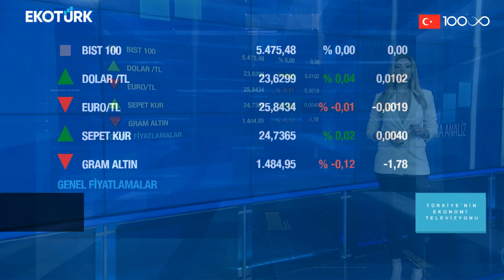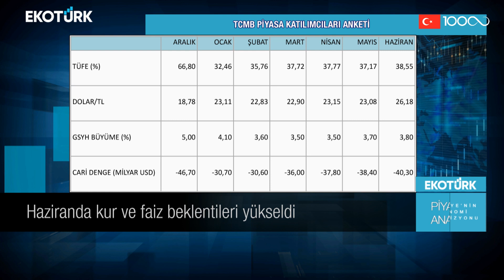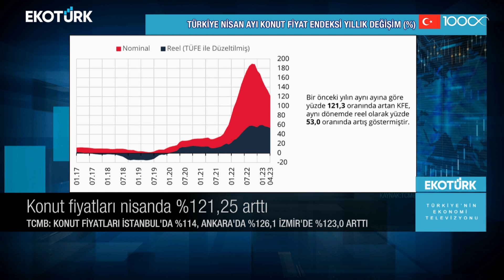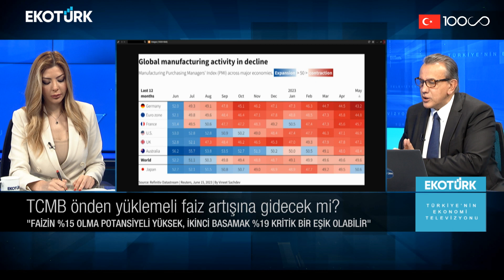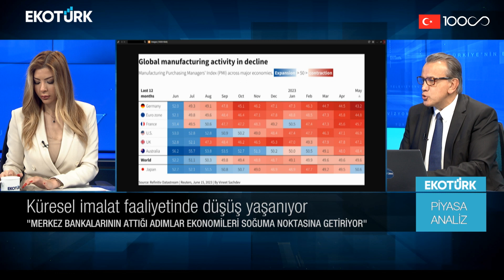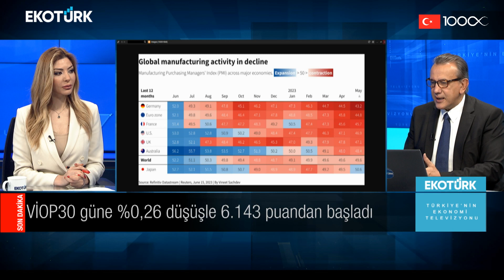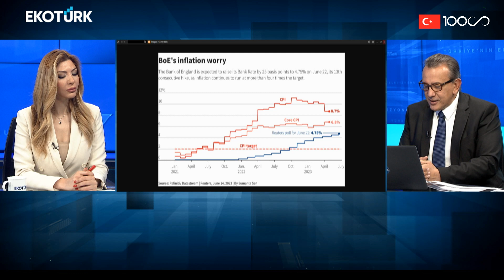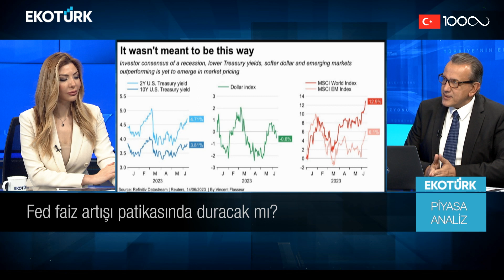VİOP30 güne %0,26 düşüşle 6.143 puandan başladı | Harika Ertunç | Piyasa Analiz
Piyasa-Analiz'de Harika Ertunç'un konuğu; Cenk Akyoldaş piyasadaki son gelişmeleri Ekotürk TV canlı yayınında aktardı.